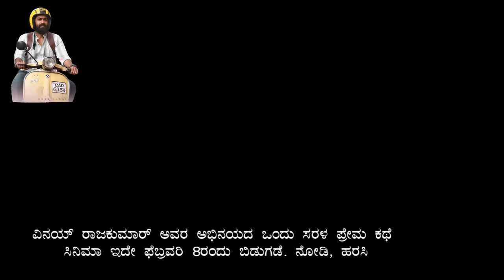"ದೊಡ್ಮನೆ ಬಂಗಲೆ ವ್ಯವಹಾರಗಳ ಬಗ್ಗೆ ರಾಘಣ್ಣ ಹೇಳಿದ ಸತ್ಯಗಳು!"-E02-Raghavendra Rajkumar-Kalamadhyama-param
ಡಾ. ರಾಜ್ ಅವರ ಸದಾಶಿವನಗರದ ಹೊಸ ಬಂಗಲೆಗೆ ನಿಮಗೆ ಸ್ವಾಗತ.
ಅಣ್ಣಾವ್ರ ಲೈಫ್ ಬಗ್ಗೆ ಅಪರೂಪದ ವಿವರಗಳು ಮಗ ರಾಘವೇಂದ್ರ ರಾಜಕುಮಾರ್ ಅವರಿಂದ ನಿಮಗಾಗಿ! ನಿಮ್ಮ ಕಲಾಮಾಧ್ಯಮದಲ್ಲಿ!. ನೋಡಿ ಶೇರ್ ಮಾಡಿ, ಕಾಮೆಂಟ್ ಮೂಲಕ ನಿಮ್ಮ ಅಭಿಪ್ರಾಯ ತಿಳಿಸಿ ಹಾಗೂ ಎಂದಿನಂತೆ ಕಲಾಮಾಧ್ಯಮ ಬೆಂಬಲಿಸಿ. ನಿಮ್ಮ ಪ್ರೀತಿಗೆ ಧನ್ಯವಾದ.
Kannada Actor Raghavendra Rajkumar Interview

Interviewed & Directed by: KS Parameshwar
DOP: Pradeep
Produced by : Kalamadhyama Media Works.